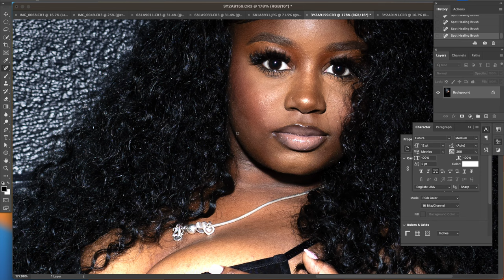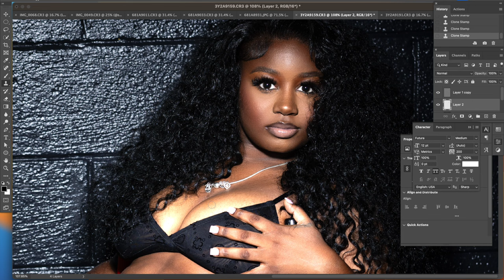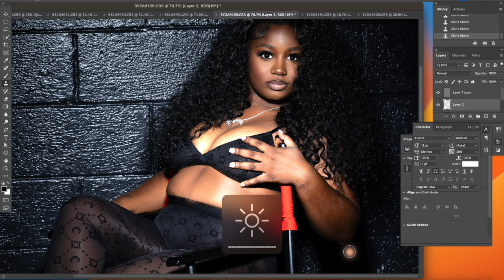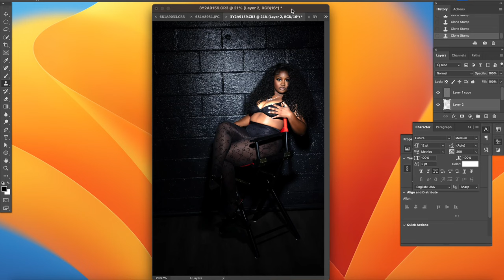Before and After High End Photo Retouch / Editing in Photoshop 2